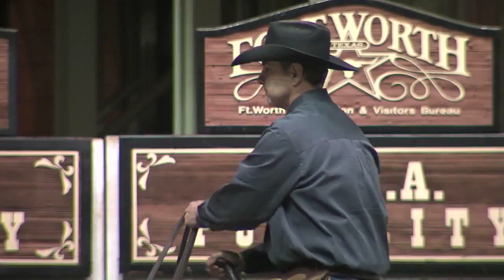Lloyd Cox and One Time Roayalty .mp4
One Time Royalty, ridden by Lloyd Cox and owned by Matthews Cutting Horses sets an NCHA record with a 230 at the Open Finals in Ft Worth Texas